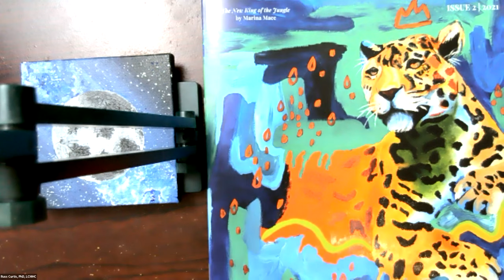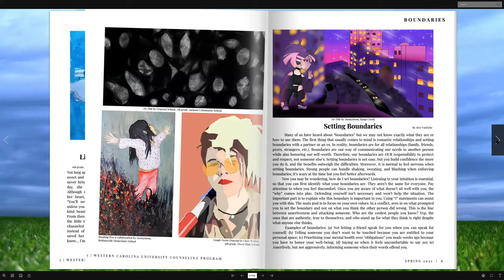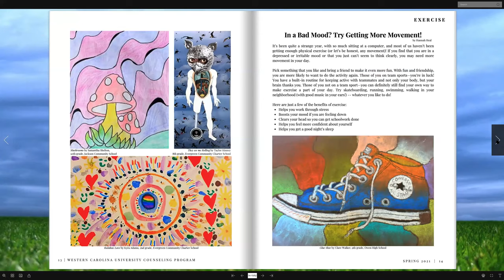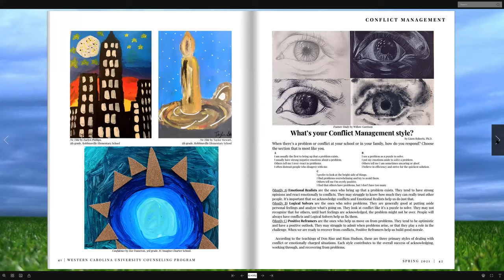Art & Wellness Magazine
2021 Masterpeace: An Art & Wellness Magazine
Russ Curtis, Ph.D., Licensed Clinical Mental Health Counselor (LCMHC) is a professor of counseling at Western Carolina University. Prior to becoming a counselor educator, Russ worked in a clinical mental health center where he coordinated with medical providers to ensure optimal care for at-risk clients with co-morbid mental and physical illnesses. Dr. Curtis’s co-edited textbook, Integrated Care: Applying Theory to Practice (Curtis & Christian, 2012) was selected by The Council on Social Work Education in collaboration with SAMHSA as one of two recommended textbooks for training behavioral health professionals. He has produced two commercial counseling instructional videos, one of which, Positive Psychotherapy: Helping People Thrive (Curtis & Goetz, 2013) was selected as an Editor’s Choice by Microtraining Incorporated. For the past 20 years, Russ has taught and supervised both school and clinical counselors at WCU, and has researched and published in areas related to Positive Behavioral Interventions and Supports in schools, treating adolescent anxiety, and increasing growth mindset in students.